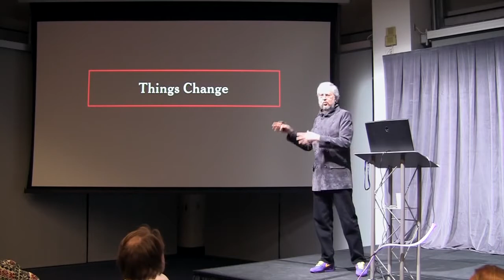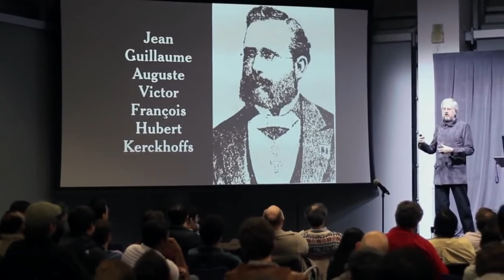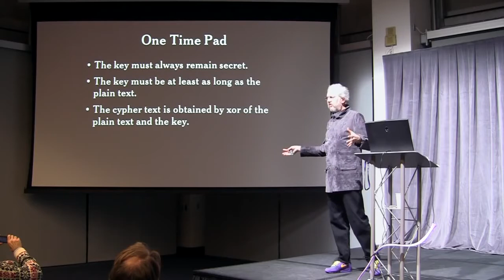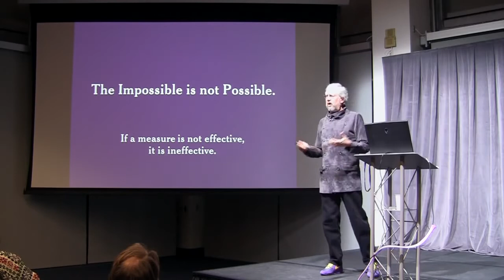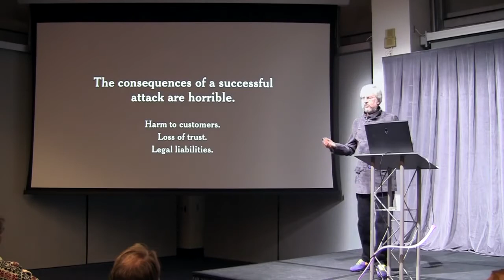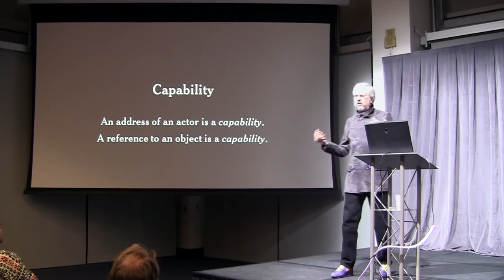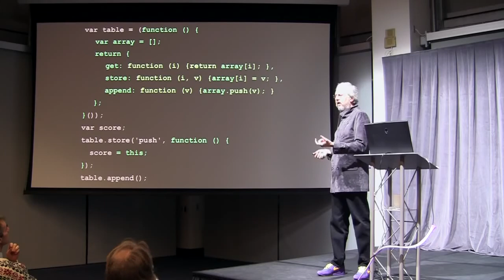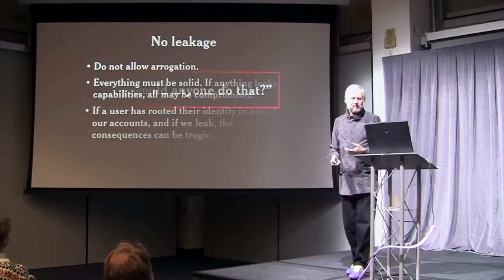Douglas Crockford "Principles of Security"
The web turned from document retrieval system to application delivery system, but the web was not refactored. Not unusual for purpose of software to change over its life but this left open security holes in the web.

White hats vs black hats? Security is not about hats. Security specialization is a problem. Security cannot be delegated to someone in a hat. Security is everyone’s job, don’t leave it to specialists.

Deterrence is not effective. You can’t punish an invisible attacker. Making an attacker fearful does not work online. You cannot threaten a bot. Prevention is the only thing that works.